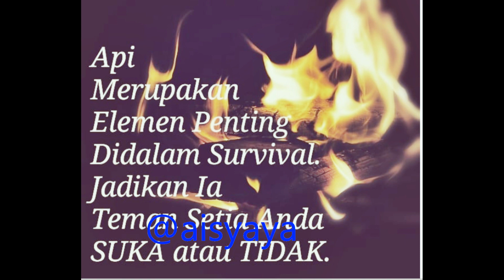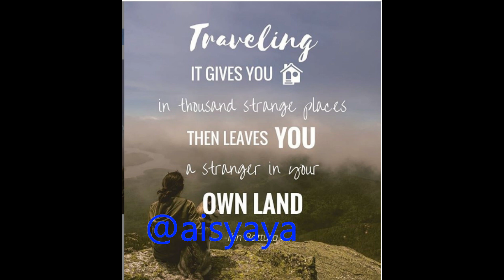Sudah sudahlah Bukan suka suka Bella Astillah 2019 Sabah🎵🌲🌳🌴💥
Sudah-sudahlah Bukan suka-suka